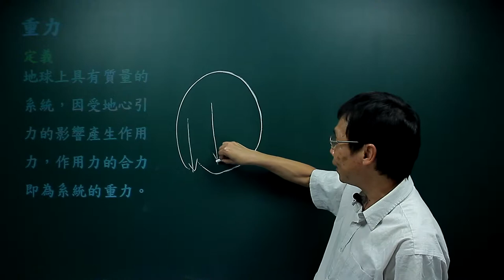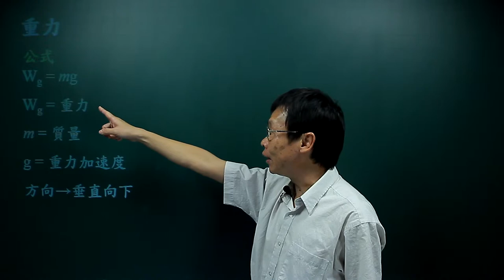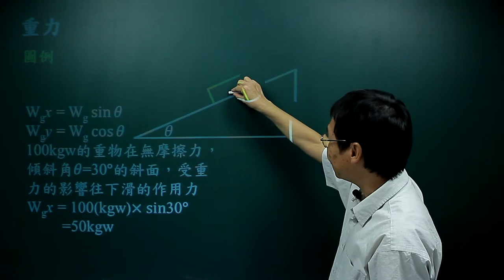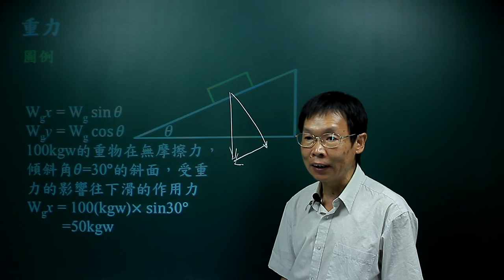重力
課程簡介：由中華科技大學張麟老師講授，本單元由重力在平面及斜面的分析及應用，內容重要又簡潔，相信同學看完之後，對重力有更清晰的觀念。
課程難度：■■■■□
適合對象：
授課教師：張　麟
製作單位：中華科技大學 遠距教學組
製作人員：林文博、楊智森、黃美玉、 陳憶青、蔡鄢竹